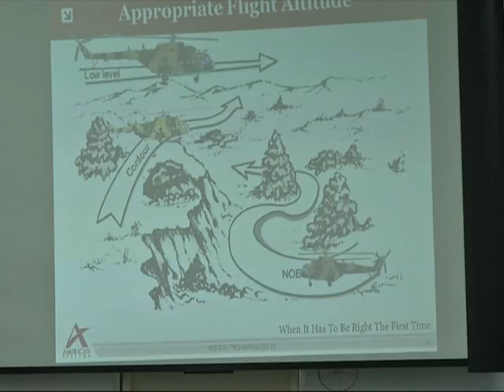مشارکت دوامدار!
چنانچه ماموریت نیروهای تحت رهبری ناتو به ماموریت جدید تحت عنوان حمایت قاطع مبدل گردیده است. عملیات های جنگی خود را متوقف کرده اند، اما آموزش و نظارت از نیروهای افغان را ادامه میدهند.
رهبری تمام عملیات ها توسط نیروهای امنیتی افغان صورت میگیرد اما نیروهای بین المللی هنوز هم این نیرو ها را فعالانه در بخش های لوژستیک، پلانگذاری و مشاورت های میدان محاربه کمک میکنند.
در یک فضای امن که نشانه های پیشرفت دیده میشود.

 باهم نیرومند هستیم!